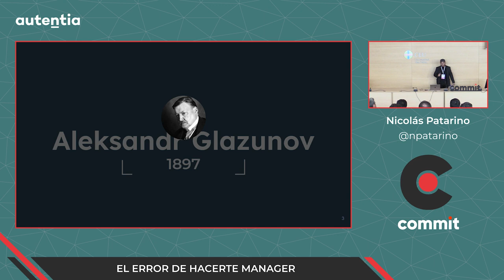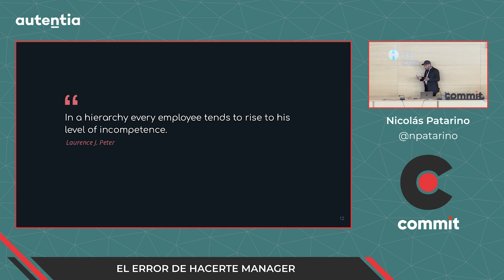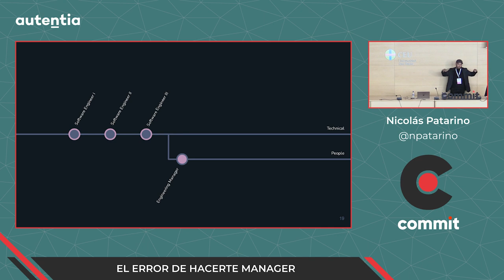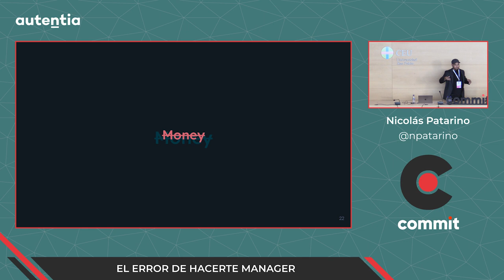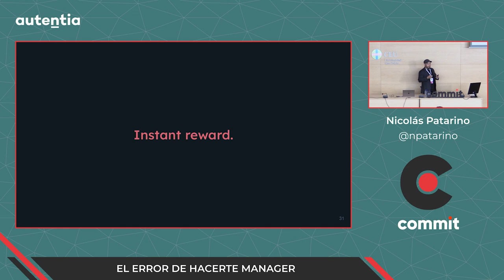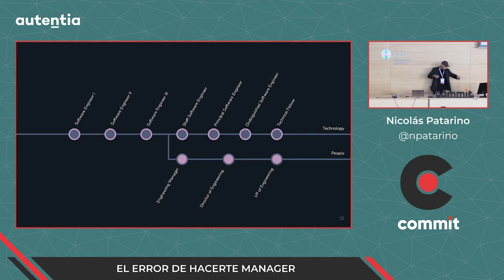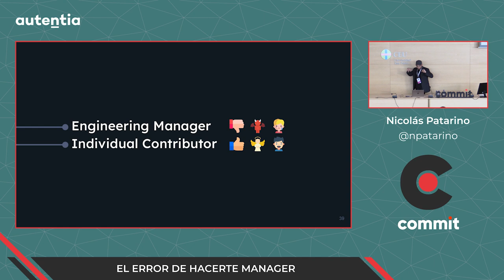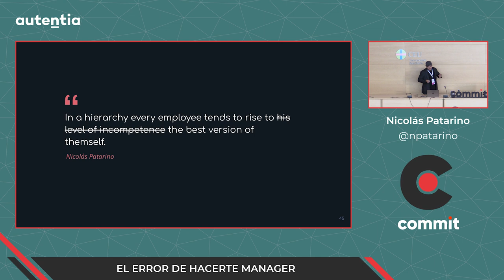Nicolás Patarino - El error de hacerte manager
Desde que empezamos nuestra carrera profesional creemos, o nos hacen creer, que debemos progresar en nuestro camino siempre de forma ascendente, paso a paso, hasta convertirnos en mánagers, y cuando somos mánagers en que gestionemos cada vez más personas. Pero, ¿este es el mejor camino?

Es muy probable que con este cambio la empresa pierda un excelente desarrollador para ganar un mal mánager. Pero entonces, ¿debería quedarme toda la vida como desarrollador senior?, ¿hay otras alternativas para seguir creciendo en mi empresa?

Estas y otras preguntas serán respondidas durante la charla. Spoiler alert, los nuevos puestos de liderazgo que existen en el mercado, pero que no conllevan gestión de personas, son parte de la solución.